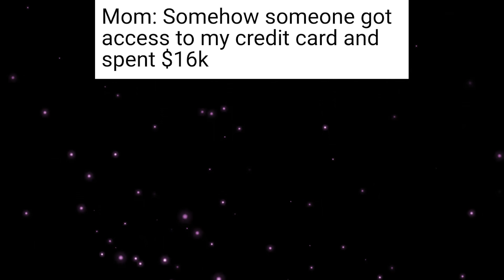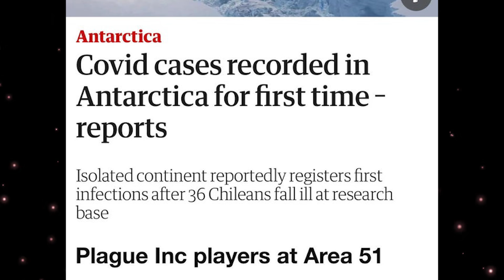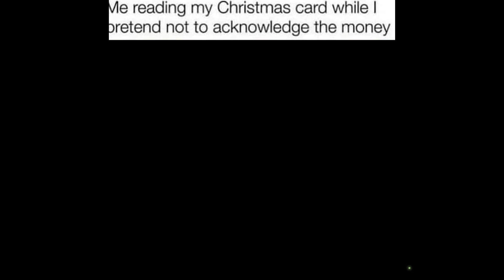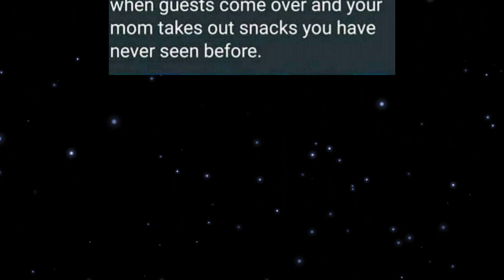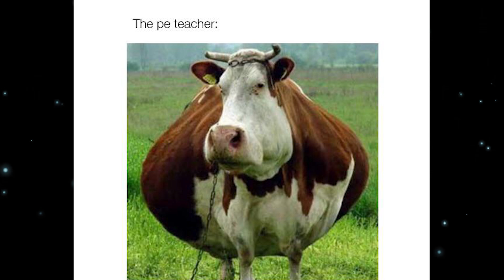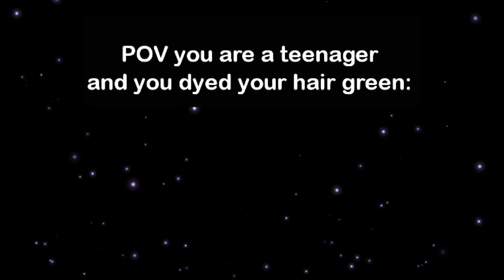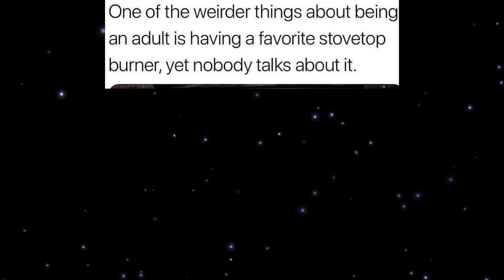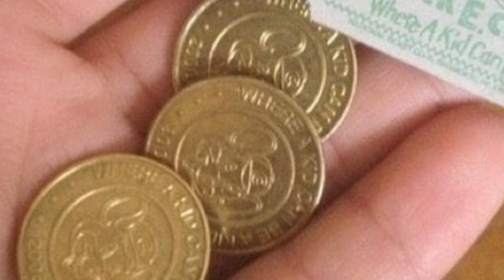memes that make me *free* GEMS